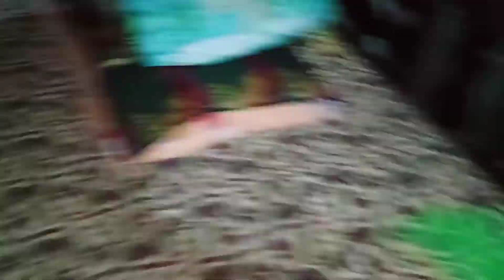Sunday তে মায়ের সাথে আমাদের গ্রাম দেপ্তি পূজা দিতে গেলাম //গ্রামের সন্দর্য পরিবেশ